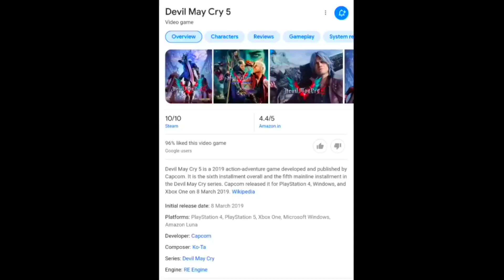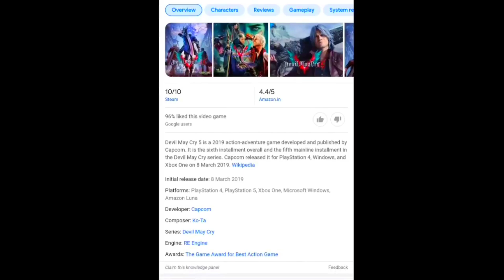VALENTINE EVENT FREE FIRE 2023 | FREE FIRE NEW EVENT | FF NEW EVENT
valentine wish event 2023

For Searching-
1. free fire new event
2. free fire new event today
3. new event free fire
4. ff new event
5. ff new event today
6. free fire new update
7. today free fire new event
8. free fire new events
9. free fire today new event
10. new event ff
11. new event free fire today
12. new event in free fire

booyah pass discount

1. free fire new event
2. free fire new event today
3. new event free fire
4. ff new event
5. ff new event today
6. free fire new update
7. today free fire new event
8. free fire new events
9. free fire today new event
10. new event ff
11. new event free fire today
12. new event in free fire
 today

1) free fire new event
2) free fire new event today
3) free fire new event tamil
4) free fire new event elite pass
5) free fire new event telugu
6) free fire new event malayalam
7) free fire new event india server
8) free fire upcoming new events
9) free fire upcoming new event
10) free fire upcoming events
11) free fire upcoming event
12) today event in free fire
13) today event in free fire tamil
14) today event in free fire in telugu
15) today event in ff
16) today event in free fire malayalam
17) today event in free fire top up
18) today event in ff tamil

tanishq gaming
today event
न्यू इवेंट फ्री फायर
lightfest
upcoming magic cube bundle in Freefire
next incubator freefire
next incubator in freefire yogi jr gaming